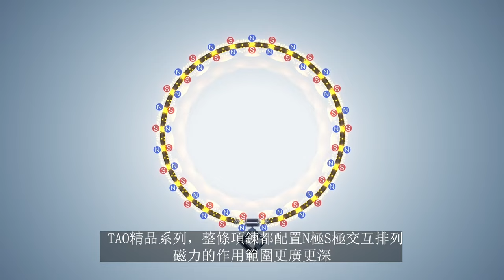克郎托天磁石效能影片(含中文字幕)